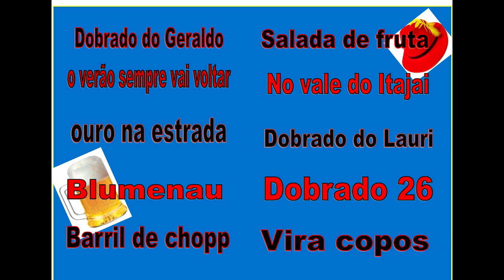10 VÍDEO AULAS DE MÚSICAS ALEMÃS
10 VÍDEO AULAS DE MÚSICAS ALEMÃS adquira pelo whatsap 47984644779   vídeo aula teclado  Ritmos para teclados com disquetes e pendrives   RITMOS, VÍDEO AULAS, PACK DE SAMPLES PARA TECLADOS YAMAHA,  CONTATO whatsap 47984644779 professor Gilmar loock